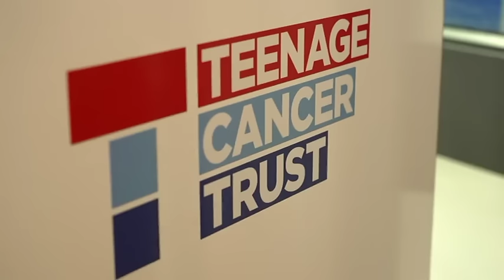Mark Knopfler and his new version of Going Home on BBC 1 The One Show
Music legend Mark Knopfler is releasing a new version of the iconic song Going Home (the theme from the film Local Hero) which has since become a Geordie anthem. More than 60 rock legends feature on the track which will be released on March 15th with proceeds going to the Teenage Cancer Trust. Sharuna Sagar was given exclusive access to Mark Knopfler as he visited his home city of Newcastle to see where the money he raises goes and she also finds out what NUFC fans think of the new single.